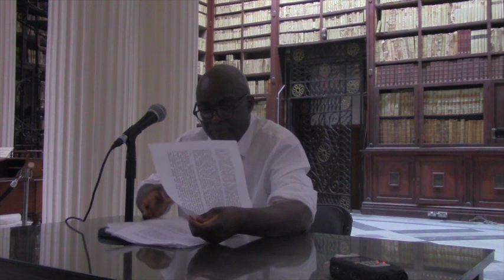Achille Mbembe: "The Idea of a World Without Borders"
Achille Mbembe. Professor at The European Graduate School / EGS. Saas-Fee, Switzerland. EGS, October 19th, 2018.  Public evening lecture following Professor Mbembe’s seminar in the October session.